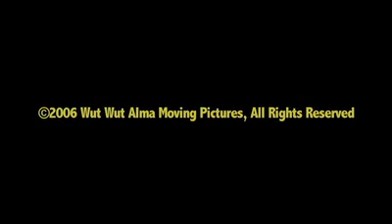The Staring Contest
Even the best amphibious beings cannot go eye-to-eye with NIck Holle.